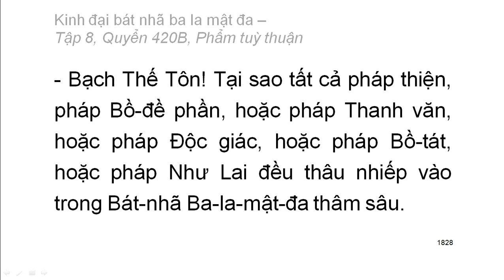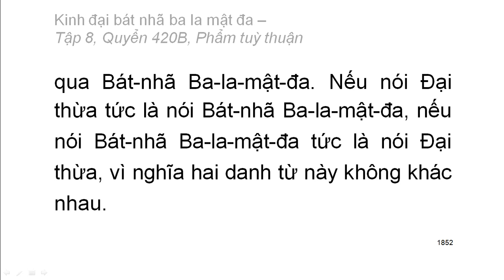Quyển 420B: Kinh đại bát nhã ba la mật đa - Phẩm tuỳ thuận (rất hay) (420/600)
Hội thứ hai:
Phẩm 22: Phẩm tuỳ thuận
Hán dịch: Pháp sư Huyền Trang
Việt dịch: Hoà thượng Trí Nghiêm
Giảo chính: Hoà thượng Quảng Độ